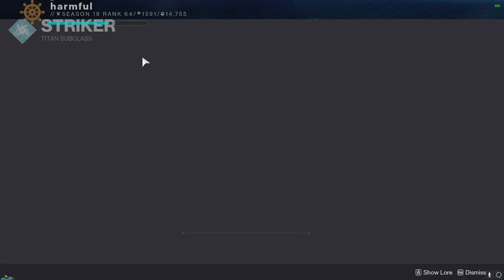solo flawless spire of the watcher titan crutch hard